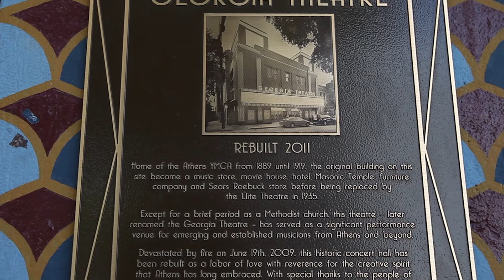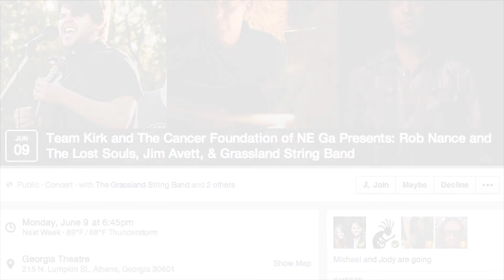Team Kirk Benefit 6/9/14 Ga Theatre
Join us at the Georgia Theatre in Athens for an exciting evening of live music for a great cause.  Team Kirk is teaming up with The Cancer Foundation of Northeast Georgia to raise money for local cancer patients who need help paying for basic living expenses such as rent, utilities, food, transportation and medication.  Early Show - Music starts at 6:45!  Grassland String Band, Jim Avett, & Rob Nance and the Lost Souls.